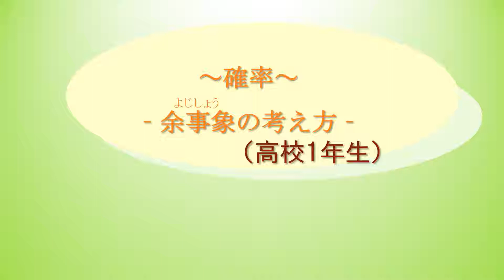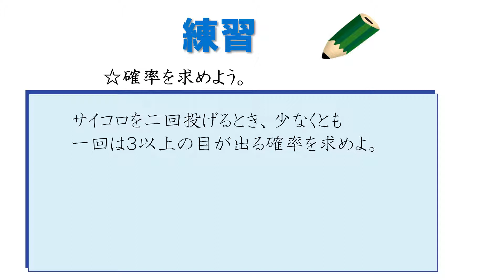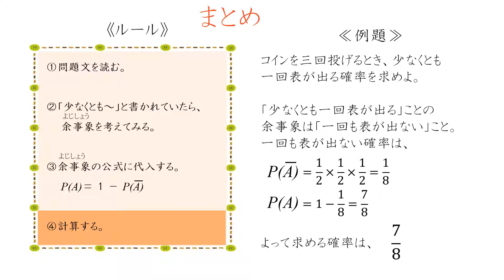高1＿確率＿余事象（日本語版）